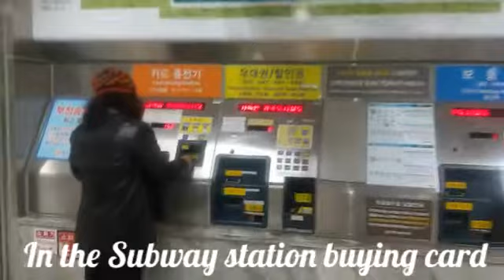The true story of my life with my friends.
March 15,2016 Going to our study class at downtown.